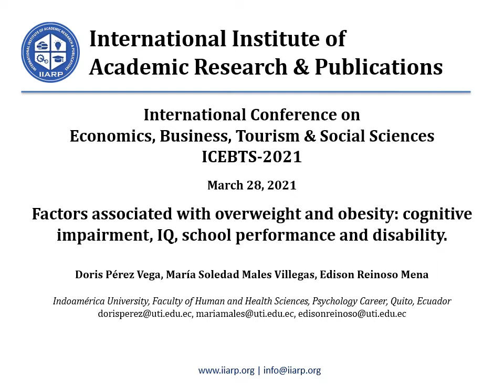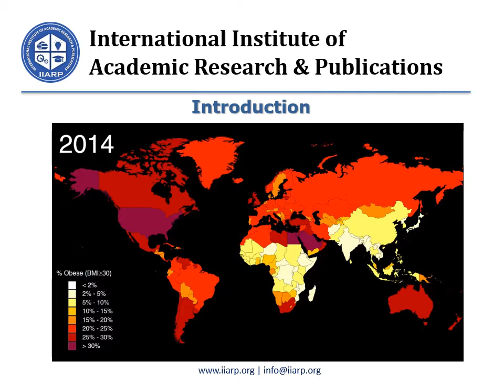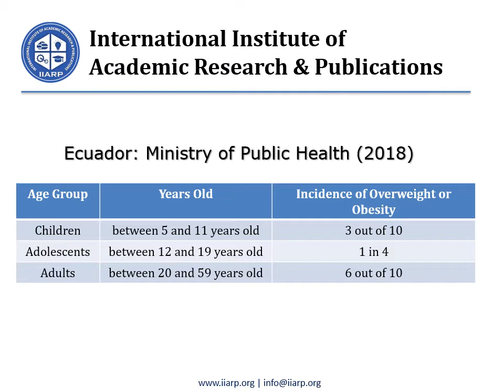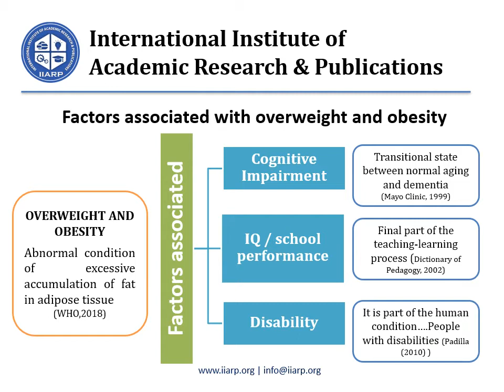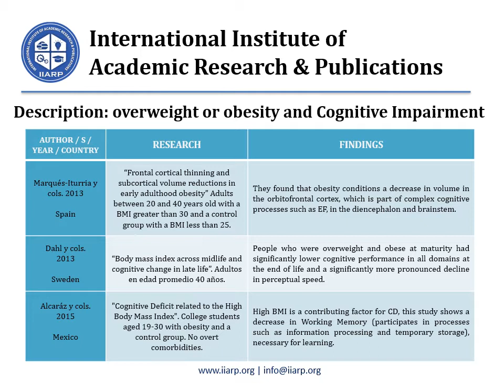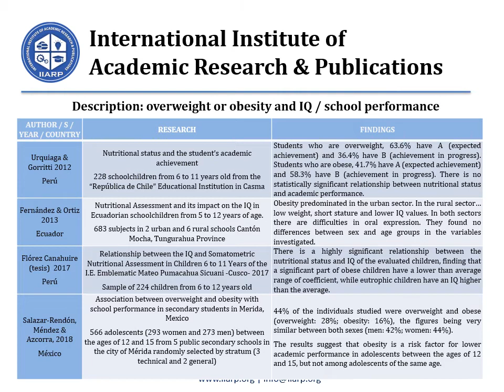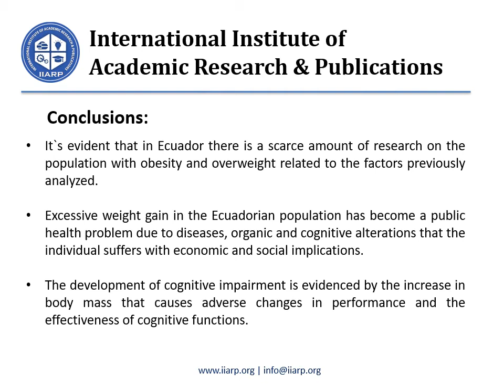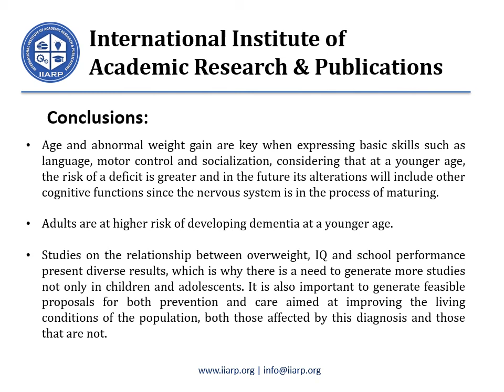ICEBTS Conference | 28.Mar.2021 | Kuala Lumpur (9)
International Conference on Economics, Business, Tourism & Social Sciences (ICEBTS-2020) | March 28, 2021 | Kuala Lumpur, Malaysia
Author: Doris Jacqueline Pérez Vega
Paper Title: Factors Associated with Overweight and Obesity: Cognitive Impairment, Intellectual Quote, School Performance and Disability